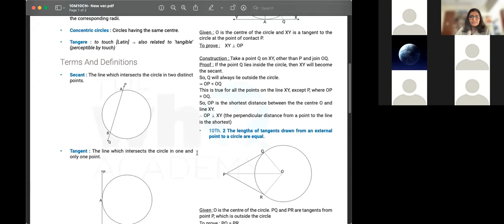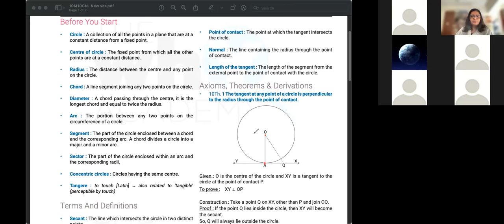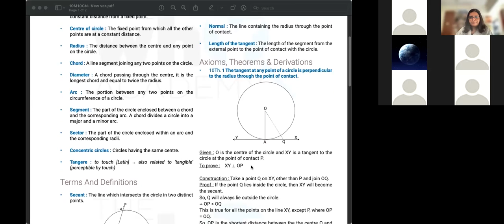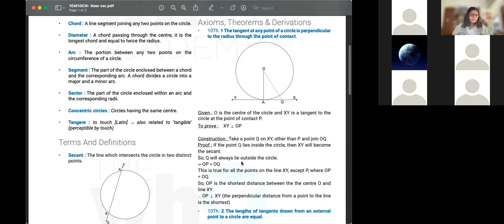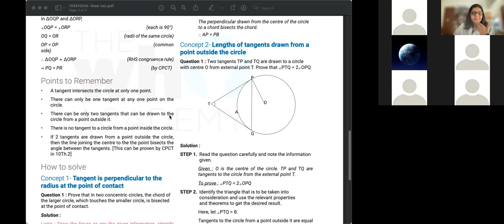Grade 10 - Circles I [Theory + L1 practice] (2021-22)